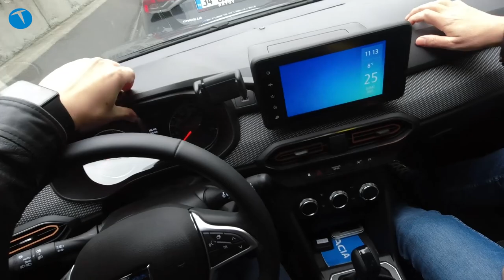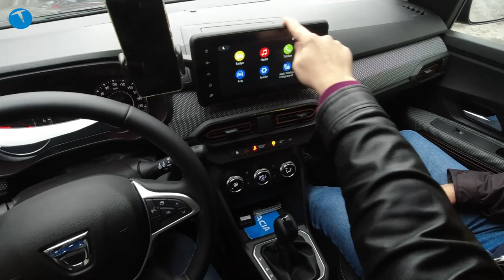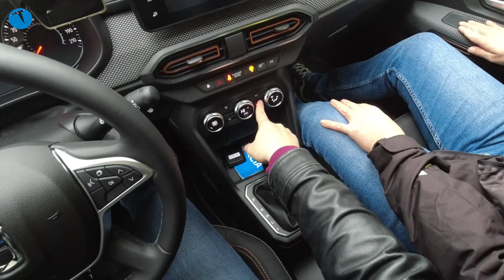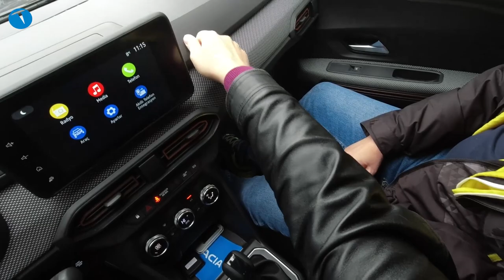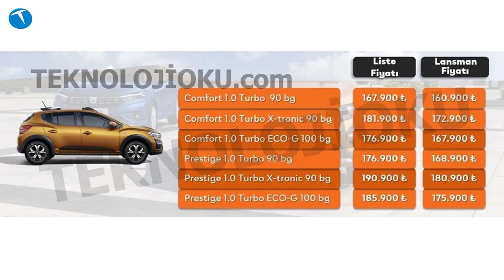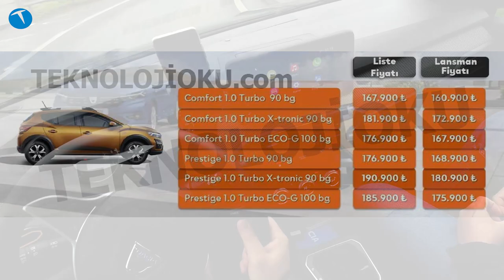Dacia Sandero Stepway ilk bakış! | Bu araba yok satar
Dacia Sandero Stepway ilk bakış videosu ile karşınızdayız. Test merkezimize gelen Sandero'nun bu yeni modeline hızlı bir bakış attık ve inceleme öncesinde bir video ile deneyimlerimizi aktardık.

Sandero Stepway ile Modüler tavan barları ilk kez sunuluyor. Bagaj açma düğmesi gizlenmiş ve
Yan kapılarda plastik korumalar var. Aerodinamik direnç katsayısı iyileştirildi. Yüzde 6.3 oranında azaltıldı. İç tasarım tamamen değişti. Burada atakama turuncu detaylar var Stepway modelinde.

Giriş seviyesinde bulunan medya kontrol sisteminde USB ve Bluetooth bağlantısı ve 2 hoparlör içeriyor bu sistem. Özel bir uygulama var (Media Control App) bunu telefonunuza indiriyorsunuz. Cep telefonu ekran gibi kullanılıyor. Sürücü tarafında ise çift mikrofon var.

Bir üst seviyede ise MediaDisplay 8 inç dokunmatik ekran ve Apple Car Play bağlantısı bulunuyor. 4 hoparlör bulunuyor ve bir de telefon tutucu yer alıyor.

En üst seviye medya sisteminde ise Media Nav adı veriliyor. +2 hoparlör ve Navigasyon özelliği geliyor. Bir de bu seçenekte kablosuz Apple Car Play özelliği bulunuyor.

Direksiyon artık elektrik takviyeli.   Eller serbest kartsız giriş. Elektronik park freni, otomatik olarak yanan farlar, Yağmur sensörü de Sandero modelinde sunuluyor.  Yeni nesil Sandero'da aktif güvenlik önlemleri de yer alıyor. Geri görüş kamerası, Kör nokta uyarı sistemi de var.

Yeni Sandero, Clio ve Captur'un geliştirildiği CMF-B platformunda üretiliyor. Otomobilde tek bir motor seçeneği iki farklı beygir bulunuyor.

TCe 90 beygir (Manuel ve Otomatik var)
ECO-G 100 beygir (Manuel fabrika çıkışlı LGP)

Araçta iki farklı motor seçeneği yer alıyor. Biri 1.0 litre Turbo TCe 90 beygir benzinli. Diğeri ise 1.0 Turbo ECO-G 100 (Fabrika çıkışlı LGP). Birinci seçeneği ister manuel isterseniz otomatik vites (X-tronic) ile satın alabiliyorsunuz. Ayrıca donanım paketi olarak Comfort ve Prestige seçeneklerinin olduğunu da belirtelim.

Yeni Dacia Sandero Türkiye fiyatları ise donanım seçeneklerine göre 167.900 ila 185.900 TL arasında değişiyor. Lansmana özel fiyatların kısa süre devam edeceğini ve bu rakamlardan biraz daha düşük olduğunu hatırlatmak isteriz.